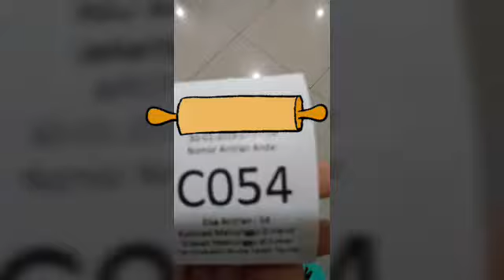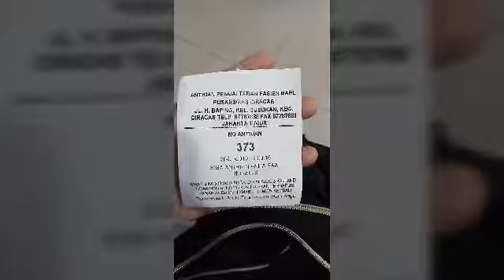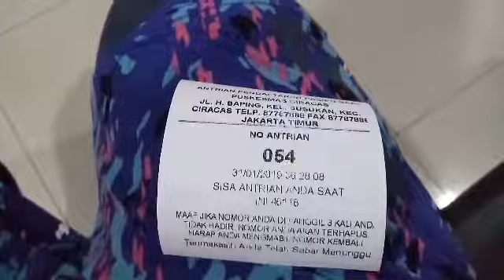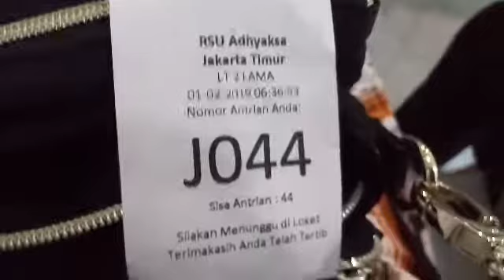NUVLOG10 - HOSPITALS WEEK (from doctor to doctor)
Mom's feet were still swollen. That's why we decided to see the doctor. On Monday, I took her to the hospital.

Wednesday before dawn, Mom woke me up and told me that Dad's stiches were bleeding again. God! So we tok him to the ER and registered to the surgeon. Dad shouldn't move too much. We shoud come again on Friday. And for that we need a recommendation from Puskesmas Kecamatan. But it was too late.

The next day, I had to go to Puskesmas Kecamatan again to get the recommendation letter, to Ibu Yuki's house, and to Robert Walters after that. Hopefully I get the deal (crossed my fingers).

TGIF. Time for Dad checking up his stiches. I went there early in the morning, but still got a big number. Dad's stiches were okay.

I don't know til when my days will be filled with hoslitals, doctors and nurses. Hehe!

📀 Closer - The Chainsmokers ft. Halsey